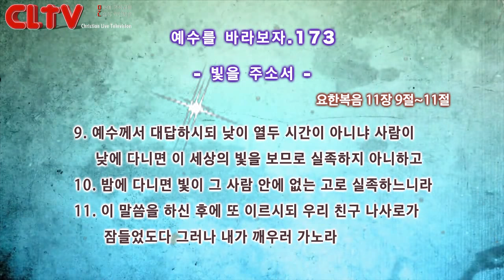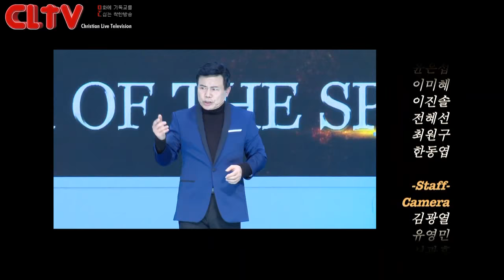CLTV파워금요예배_예수를 바라보자(173회)_'빛을 주소서' 화광교회(윤호균 목사)